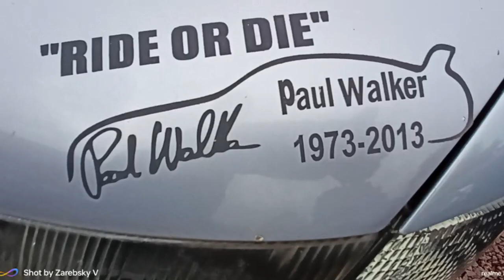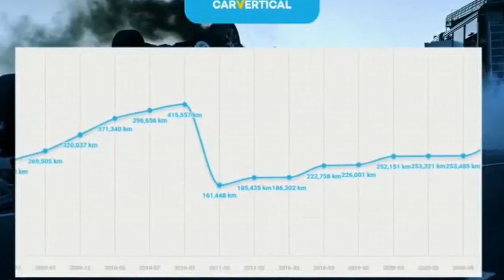Auta Tanie..Ceny od 200 euro do 3 tysiace euro..Ponad 800 Samochodów do Wyboru..Zapraszam na Wyjazdy